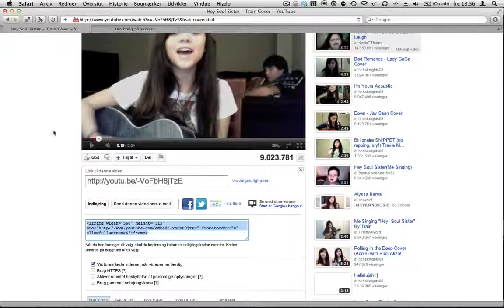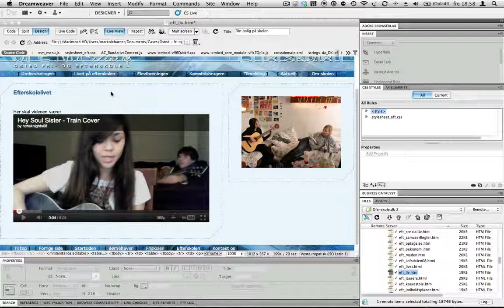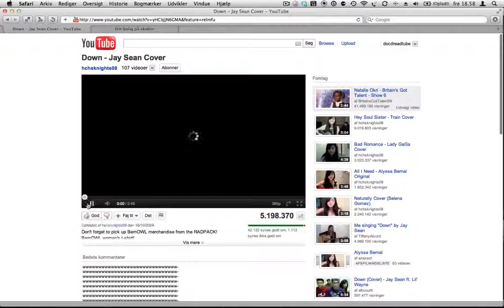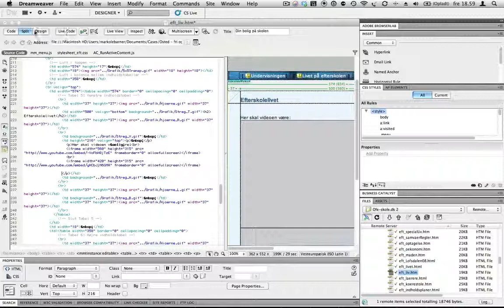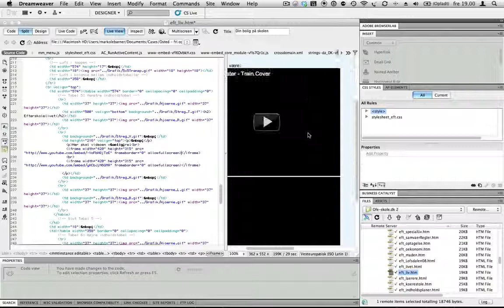Embed og indsæt YouTube video på en hjemmeside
Mark Barner fra ComputerArts.dk hjælper og guider dig her til at indsætte internetvideo på din hjemmeside fra sider såsom youtube.com eller vimeo.com.
Følg guiden og se den evt. igen hvis du vil lære hvordan man gør.
Det er vigtigt at man redigere direkte i HTML koden når man indsætter youtube-embed koden, ellers virker det ikke.